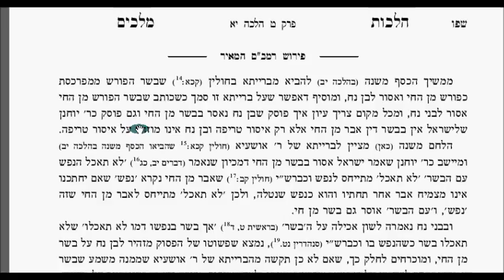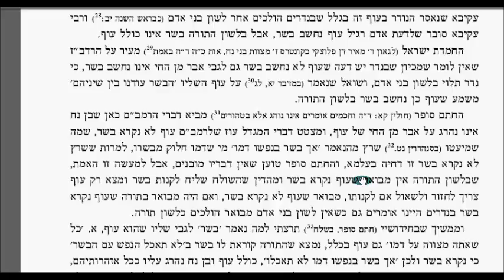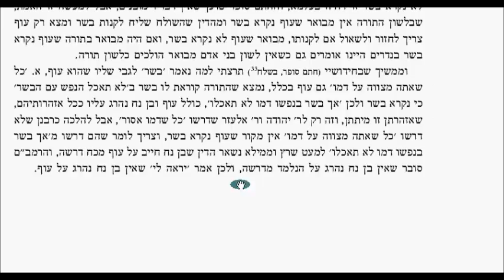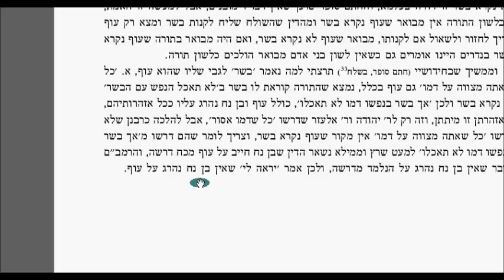Hilchos Melochim Chapter 9 Halacha 11